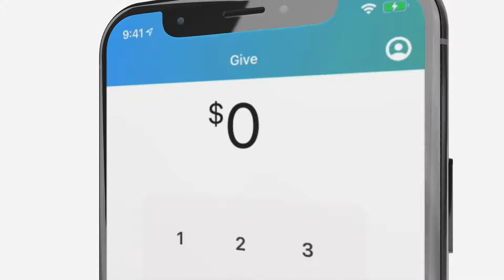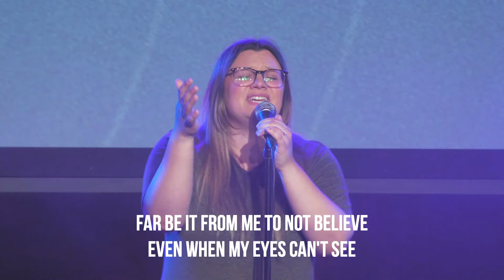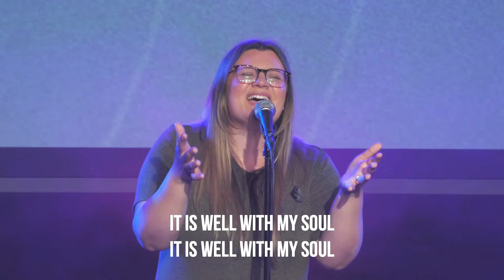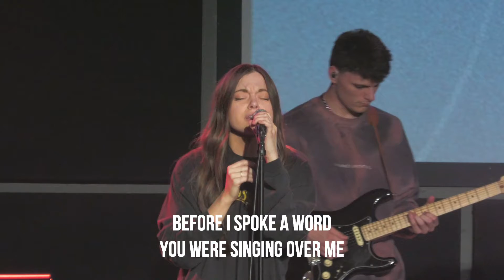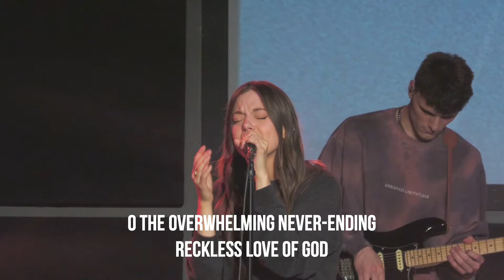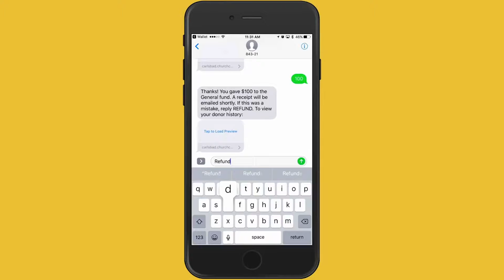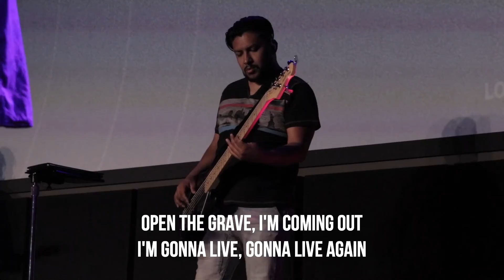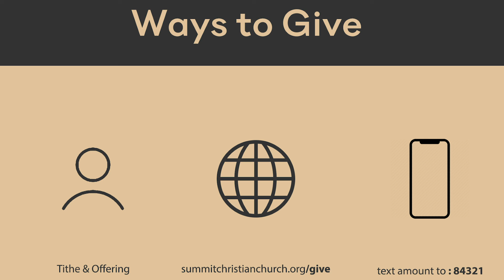Rattle! - (7/5/20)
Welcome to Summit Christian Church! Thank you for joining us.

We hope you enjoy today's service and have a blessed week.

for more information.